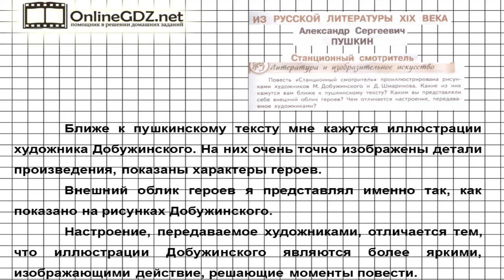Вопрос №1 Пушкин. Станционный смотритель. Литература и... — Литература 7 класс (Коровина) Часть 1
В задании из рубрики «Литература и изобразительное искусство» надо объяснить, какие из иллюстраций художников вам кажутся ближе к пушкинскому тексту, какими вы представляли себе внешний облик героев, какое настроение передают художники. Подробное объяснение вы сможете найти в нашем видео!